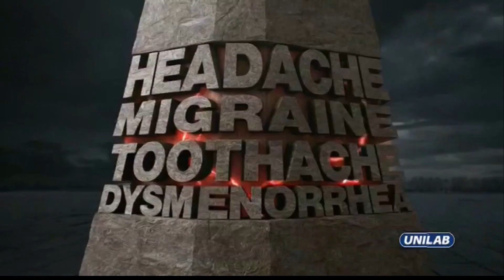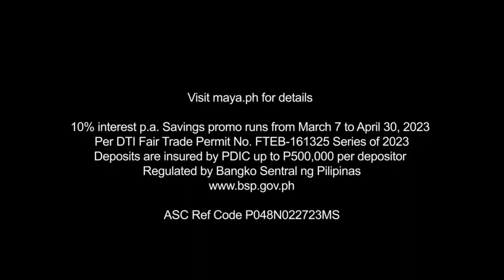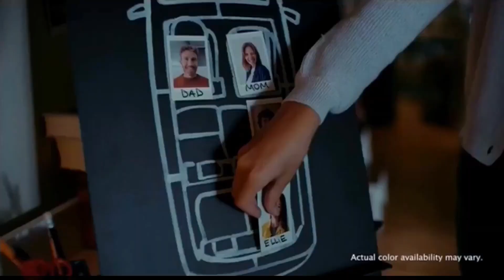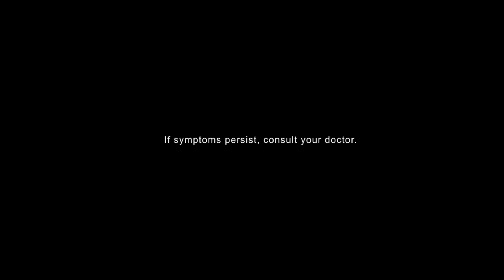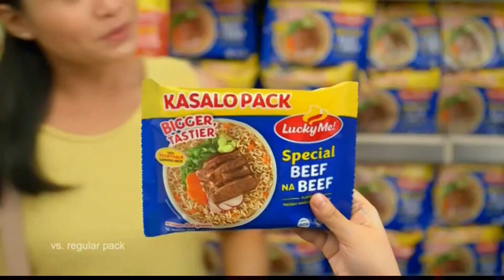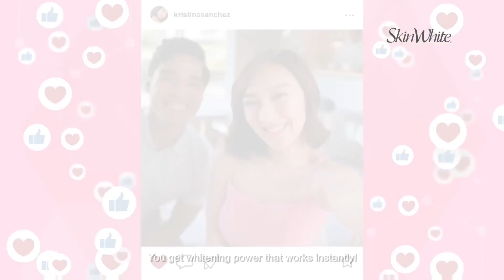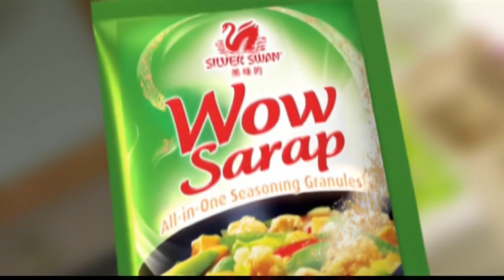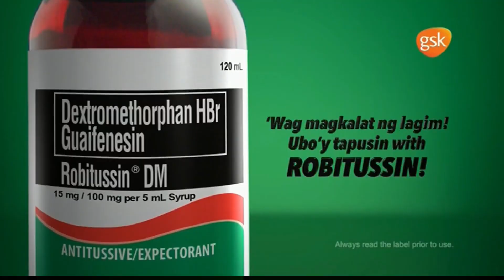Vlog 15+ Minute Marathon 2023 Commercial (SB19 & More) Subscribe Now